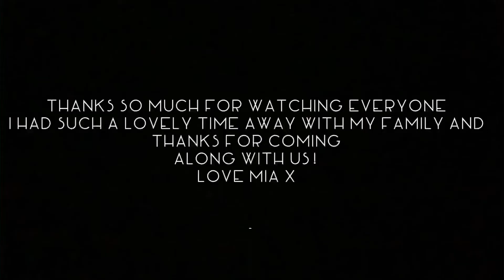TRIP TO YORKSHIRE!!COME AWAY WITH ME AND MY FAMILY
Hi everyone!

For any PR / Collaborations -
Depop - _miaegan